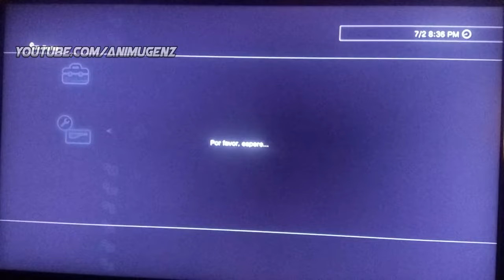[PS3] Blue Archive | Sunaookami Shiroko PS3 Animated Theme | Request #163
Bienvenidos A AnimugenZ / Welcome to AnimugenZ

-Para dudas, preguntas, sugerencias y/o peticiones:
-For doubts, questions, suggestions and/or requests:
♦PSN_ID: x--RainyDevil--x

INFO
♦TEMA / THEME
-Juego/Game: Blue Archive
-Personaje/Character: Sunaookami Shiroko
-Autor/Author: AnimugenZ
-Tipo/Type: Animado/Animated
-Resolución/Resolution: 720p
-Iconos y sonidos personalizados/Custom icons and sounds